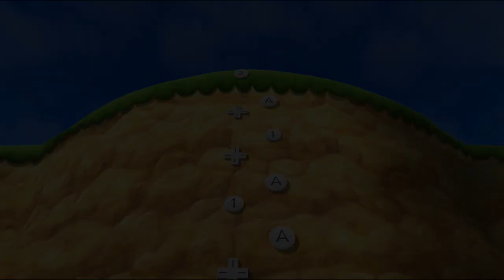Mario Party 9 ! Minigames ! Mario vs Luigi vs Daisy vs Peach (Try Hard)